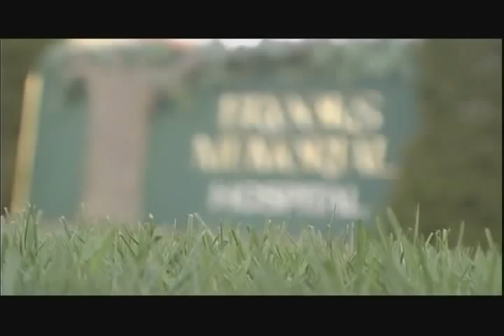APNEAC (part 1)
Have you ever really thought what getting a good night's rest
means? For an estimated 22 million people a good night's rest is a
distant dream.  These people have a serious disorder known as sleep apnea.  People afflicted with sleep apnea stop breathing many times during the night. During the day symptoms include
chronic exhaustion, inability to concentrate, loss of motivation,
headaches, depression, heart disease, and obesity.  Severe cases of Apnea have resulted in death.

This film follows the journey of one man in his pursuit to get diagnosed and treated for sleep apnea, and how his sleep problems effect his life and the people around him.